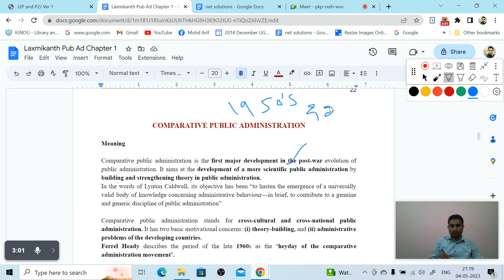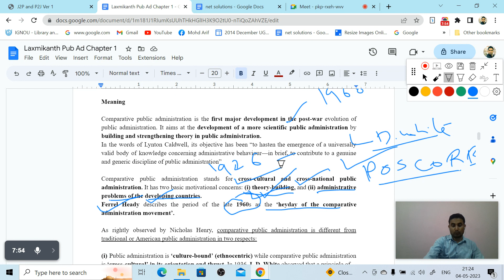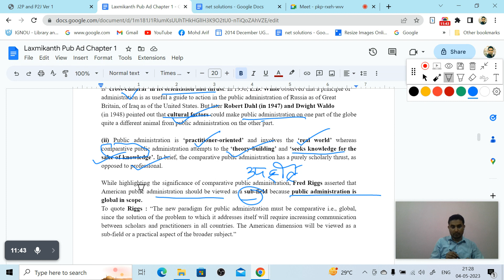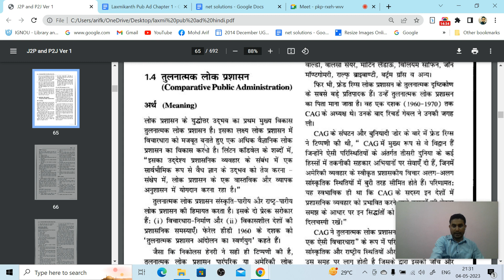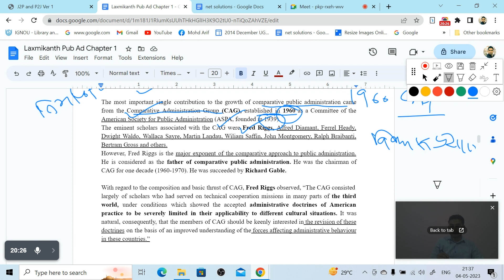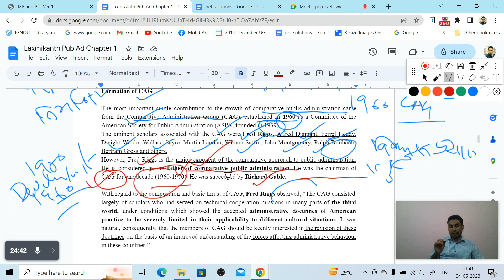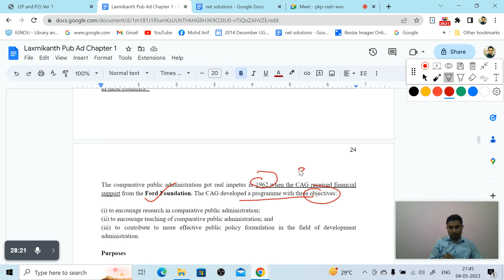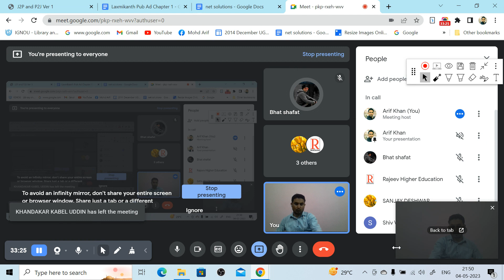Comparative Public Administration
Comparative Public Administration | Meaning| Definitions| Comparative Administrative Group (CAG)